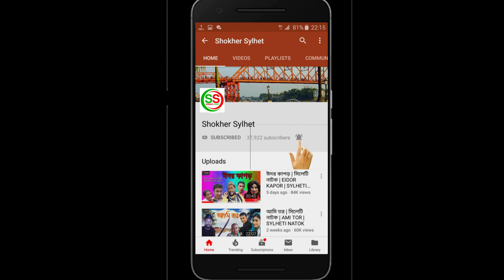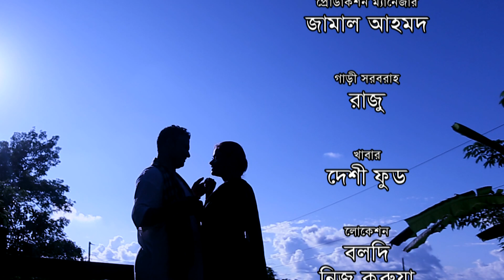গুরিফিরি বটের তল | সিলেটি নাটক | GHURIFIRI BOTOR TOL | SYLHETI NATOK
নাটকঃ গুগুরিফিরি বটের তল ।
রচনাঃ ফারুক খান কয়েছ ।
পরিচালনাঃ রাসেল হামিদ ।
প্রযোজকঃ কামাল আহমেদ ।
পরিবেশনাঃ Shokher Sylhet